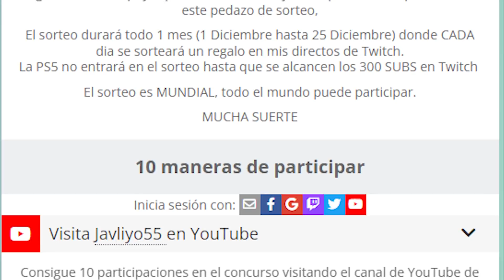REAL MADRID y ATLETICO MADRID vs La MEJOR LIGA SANTANDER | Experimentos Fifa 22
en el vídeo de hoy os subo un nuevo experimento fifa 22 donde enfrentamos a real madrid y atletico de madrid juntos en un mismo equipo contra los mejores jugadores de la liga santander para saber que equipo es mejor si real madrid y atletico madrid fusionados o el resto de la liga santander con fc barcelona, sevilla, valencia, real sociedad, villarreal, etc. He hecho este vídeo por que mañana se juega el derby de madrid, real madrid vs atletico de madrid, real madrid vs atletico madrid, y queria comprobar como sería si se juntases en un solo equipo los 2 mejores equipos de la comunidad de madrid. asi que este experimentos fifa 22 va a ser un gran partido, por que estan benzema, depay, griezmann, luis suarez, courtois, kroos, modric, casemiro, vinicius jr, etc, juego fifa 22 en pc, no juego fifa 22 en ps5 ni fifa 22 en ps4

En este canal encontrarás vídeo de FIFA 22 donde habrá ULTIMATE TEAM , MODO CARRERA , CLUBES PRO , VOLTA , FUTBOL SALA , EXPERIMENTOS FIFA 22 , MITOS FIFA 22 además de vídeo de FÚTBOL REAL , REACCIONES , PREDICCIONES , y mucho más.

No me llamo javlino ni javlino55 ni javiliyo ni javiliyo55 me llamo JAVLIYO55.

Todos los vídeos de este canal son creados y editados por Javliyo55.